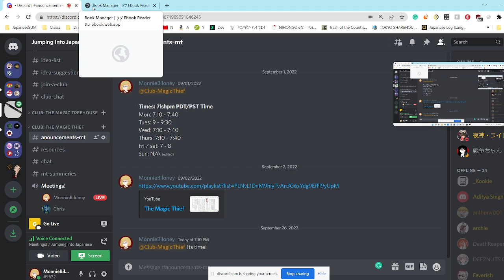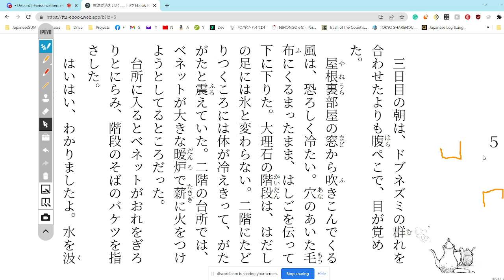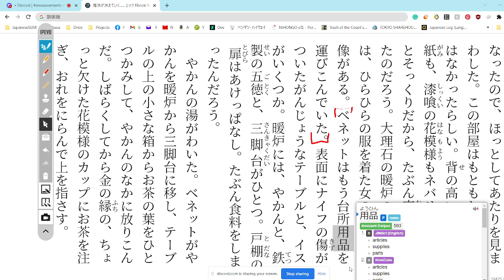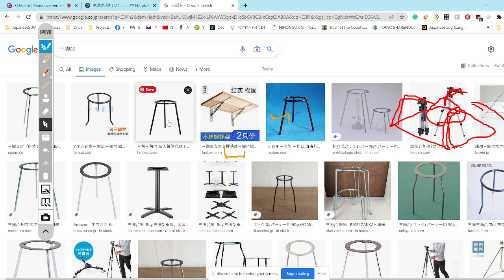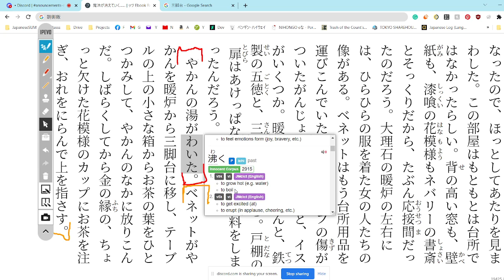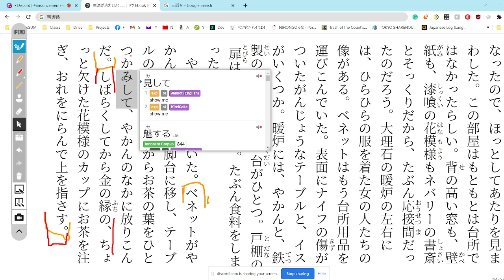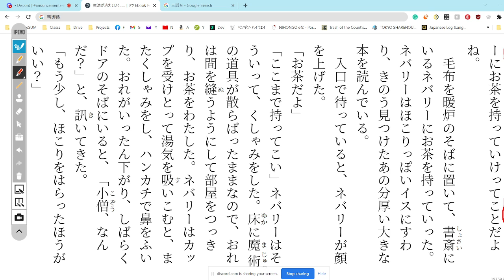The Magic Thief Disscussion 25 魔法が消えていく…